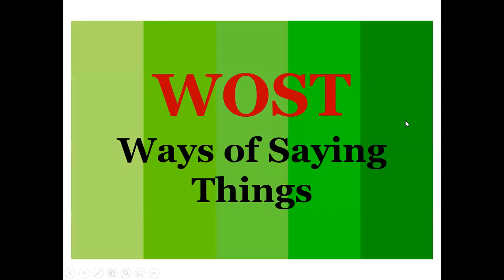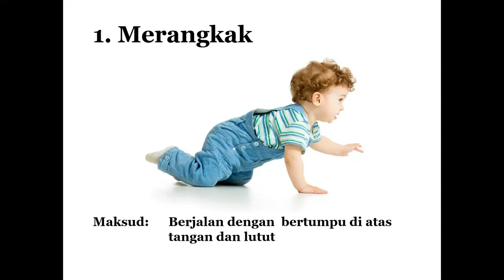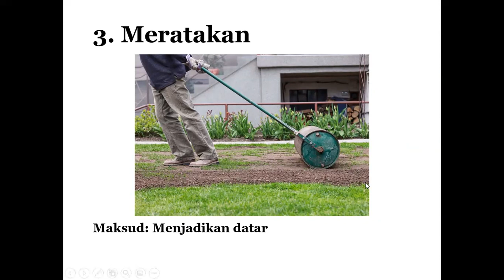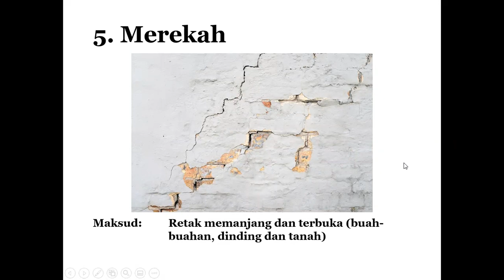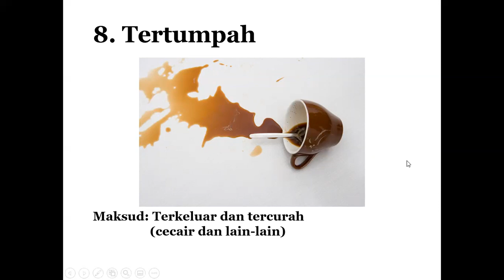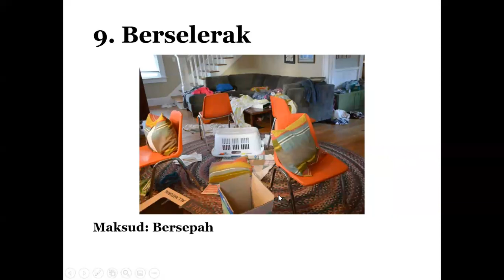SK & SJK - Standard 4,5,6 - Online BM Tuition - Teknik WOST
Learn Bahasa Melayu creatively from probably Malaysia's most creative BM coach!